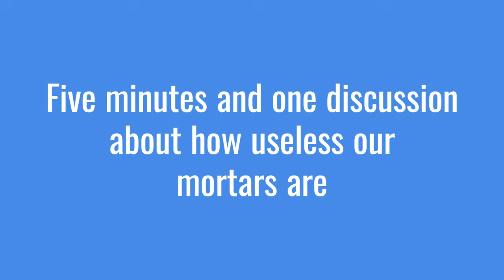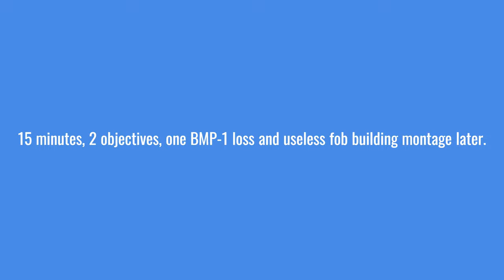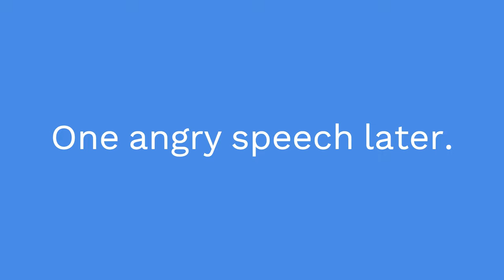3 GUYS MATTER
squad inf/armor gameplay
👉 thanks for support - Yeager : Alexander Agatov :  👈

MY POTATO LAPTOP 💻:
GRAPHICS CARD - 1050TI
CPU - I5 8TH